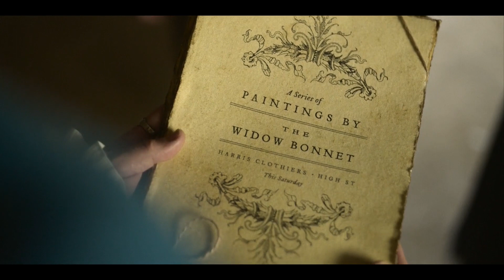Our Flag Means Death - Stede's Awakening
Show: Our Flag Means Death

Just a little gift for a friend.